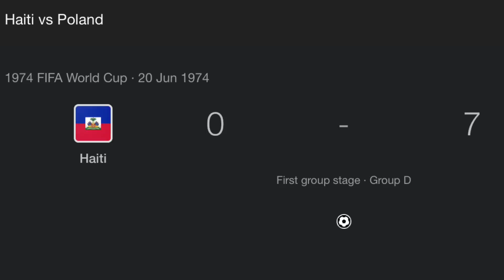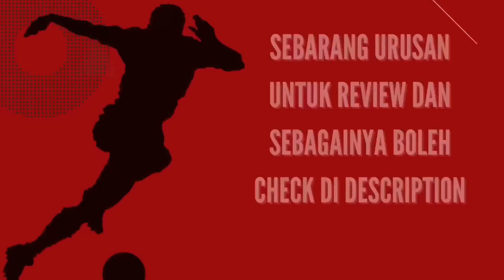8 Fakta Menarik Yang Terjadi Di Group Stage World Cup 2022😍🔥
PALABOLA COMMUNITY

Palabola news 👇🏽👇🏽👇🏽